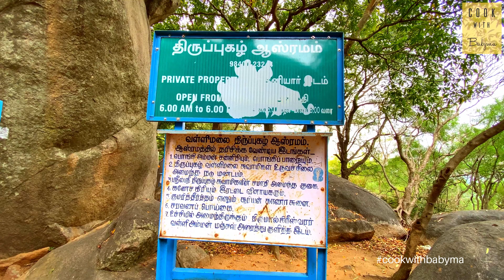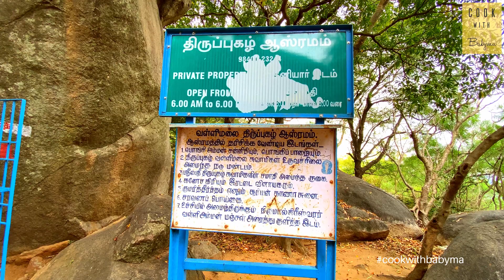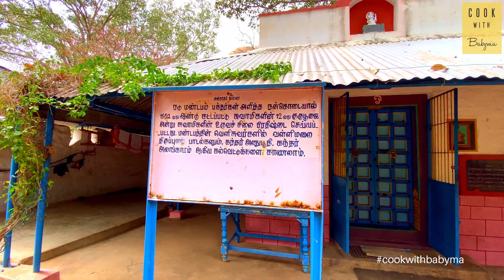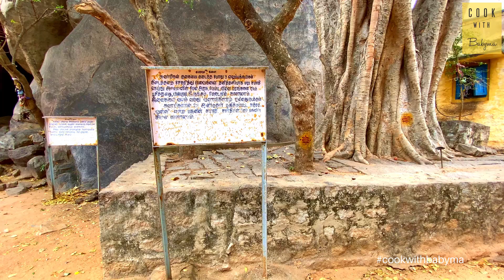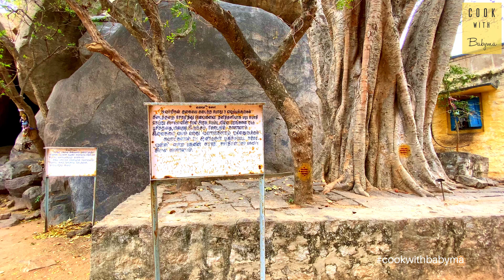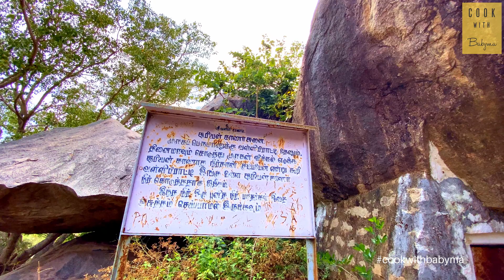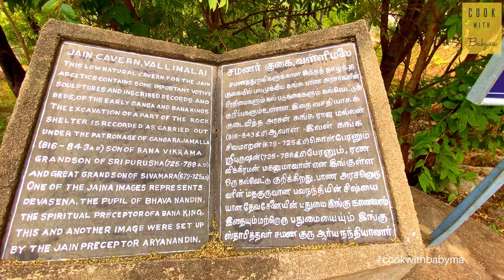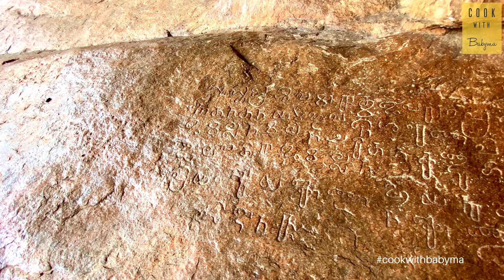சித்தர்கள் தியானம் புரியும் மலை, வள்ளியம்மை பிறந்து உலவிய இடம் | Vallimalai Murugan Temple - Part 2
Vallimalai Murugan Temple

Temple Timings: 7:00 am – 12:30pm, 2:00 – 7:30 pm
Thirupugazh Ashram Timing: Need to reach before 5 pm

Vallimalai Murugan Temple is a rock-cut hill temple situated on the slopes of Javadhu Hills.  Vallimalai has a rare appearance, and It's an unimaginable magic mountain!

Devotees can reach the temple by climbing a flight of 309 steps. Kirupananda Variyar built the steps. Vaḷḷimalai is the place where Valli, the daughter of Lord Vishnu and Lakshmi, was born. Nambirajan, the Chief of the tribe who raised Valli.  Vallimalai is the place where Lord Muruga falls in love with Valli.

Thirupugazh Ashram is located uphill at about 3 km from the Murugan Temple. Thirupugazh Sri Satchidananda Swamigal, is a famous saint who lived here for many years and attained Maha Samadhi. On the west of the Ashramam, there is a spring called Suriyan Kana Sunai, meaning the pond that does not see the sun, i.e., the sun's rays never touch it. This water is rich in medicinal values.

Vallimalai knew that Jainism flourished in this hill region in ancient times with several carvings of Tirthankara sculptures. Five inscriptions were found, with one of the inscriptions dating back to the 8th century. The caves here have Kannada, Tamil, and Grantha inscriptions on the walls of the cave as evidence of Jain monks' presence.

The Jain carvings were constructed during the reign of Ganga King Rachamalla II in c. 870 CE after the Chola kings' success.

Kirupanandha Variyar Swamigal says that every soul born in this world should visit Valli Malai at least once and have a darshan of Lord Murugan. He used to recite this in almost all his speeches.

Places to visit in Vallimalai:
1. Bottom of the hill: Arumugaswamy temple | Valli temple | Saravana Poigai
2. On the way to the hill: Arunagirinathar Ashram | Eight pillar mandapam | Kukai Siddhar
3. Middle of the hill: Subramanya Swamy temple | 8th-century Jain cave
4. Top of the hill: Thirupugazh Ashram | Satchidananda Swamigal Maha Samadhi | Pongi Amman | Ganesa Giri | Tirumal Giriswarar | Kumari Teertham | Saravana Poigai

Google Pay us - priyan.suresh@okicici